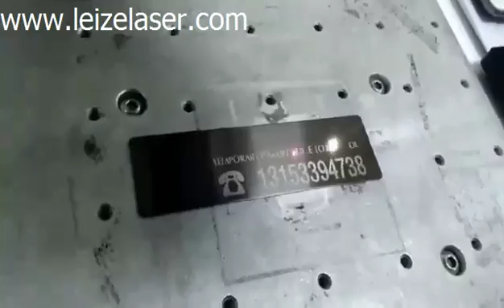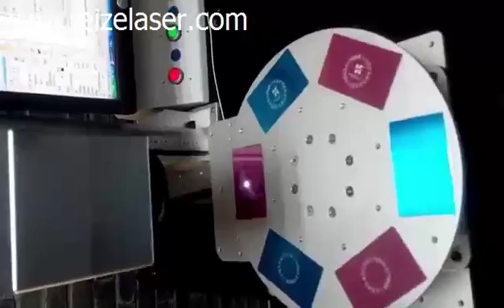laser machine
Shandong Leize Intelligent Technology Co., Ltd. is a leading enterprise in the field of intelligent application of Chinese laser industry and a Council member of Chinese Laser Association. We specialize in providing a solution to the application of laser intelligence. We are the authorized supplier of China Weapon Industry Corporation(CNGC) and the global laser equipment suppliers of Siemens. We not only provide equipment for our customers but also devote oneself to helping our customers to improve their efficiency and competitiveness